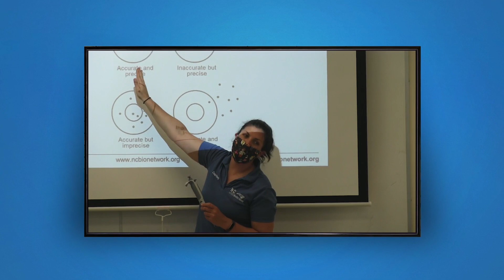Allen Kent Success Story